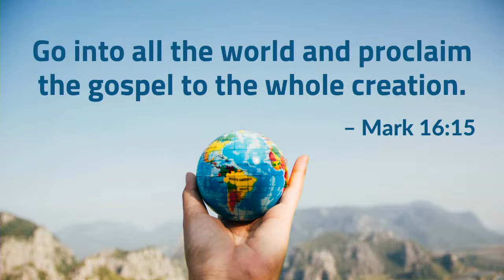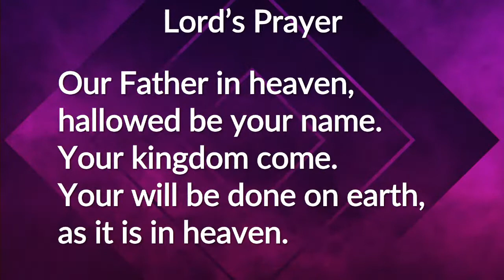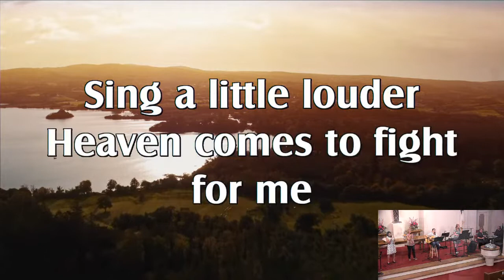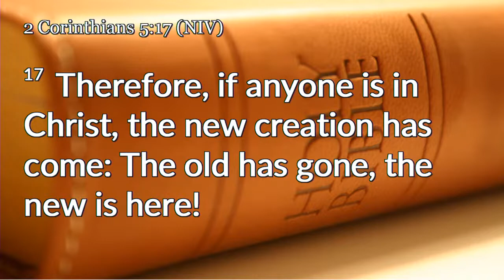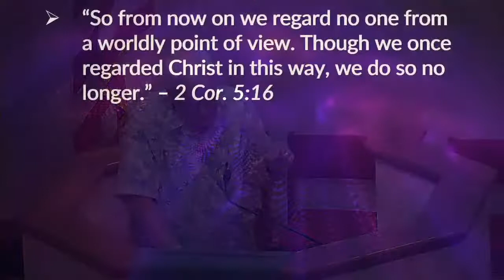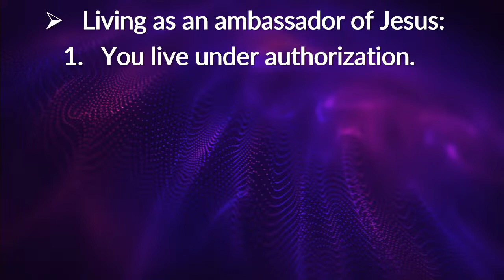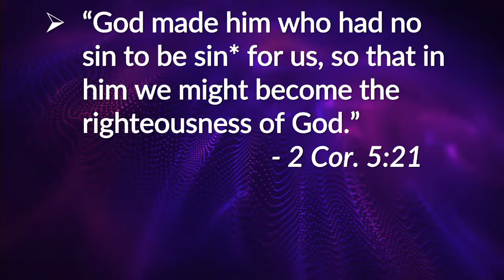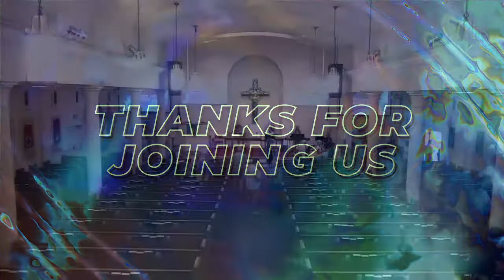June 26, 2022 8:00AM Contemporary Worship Service - "The Habit of Fresh Eyes"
Sermon Series: Habits of the Heart
Sermon: "The Habit of Fresh Eyes"
2 Corinthians 5:16-21
Rev. Dr. Andrew Ross

Sunday Worship Services:
8:00AM Contemporary Worship Service - Worship led by our Praise Team, with a children’s message
9:45AM Traditional Worship Service - Inspired worship with hymns and pipe organ
11:30AM ARISE Worship Service - American and African expressions of multilingual worship